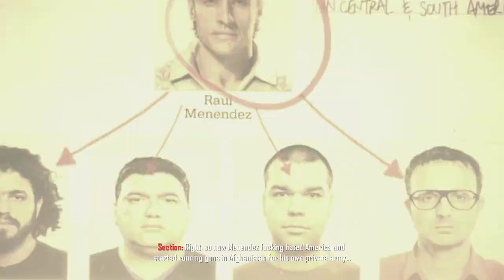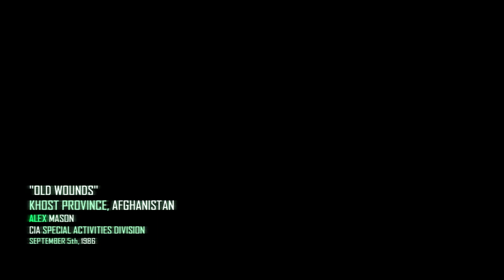Call of Duty: Black Ops 2 | OLD WOUNDS - 5th | 60FPS | Ultra Settings | No Commentary | 2023